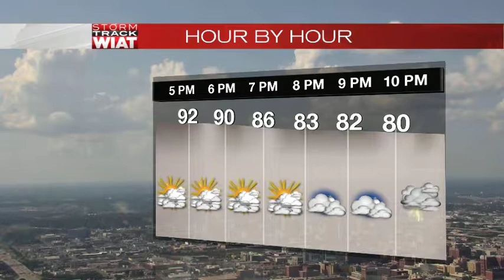Monday Afternoon Weather Webast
Monday Afternoon Weather Webcast 6.13.16